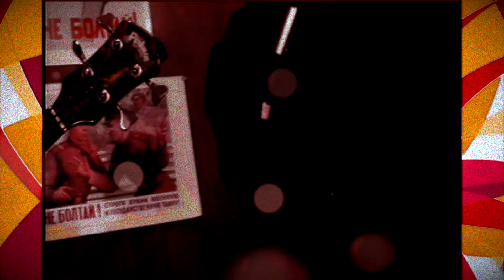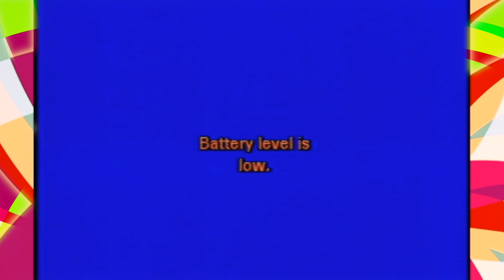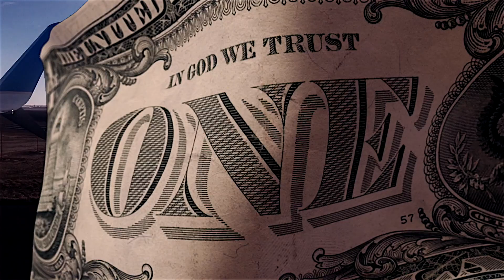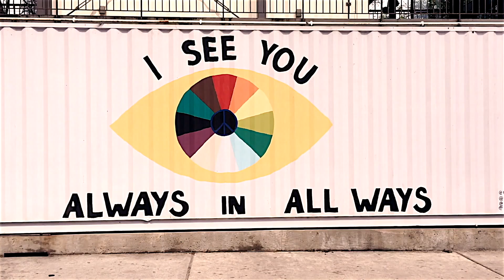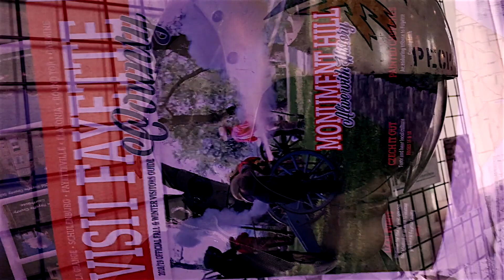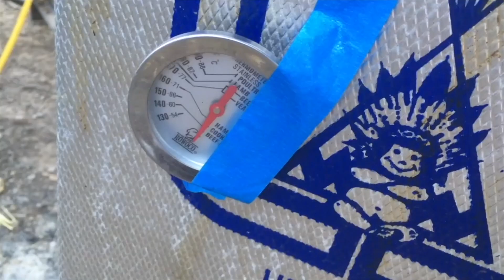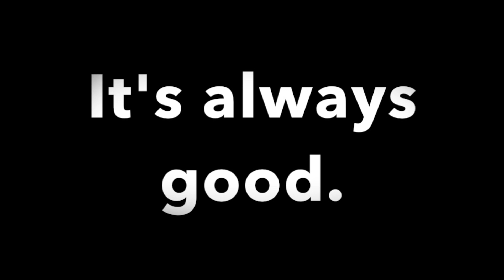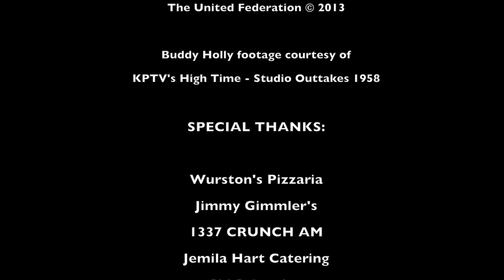The Peasant Revolution Band Variety Hour with Jeff Dodge (S4 Ep3)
Streamed Live in front of an International audience on

Featuring Alistair A. Duff

  The Peasant Revolution Band Variety Hour with Host Jeff Dodge will bring some of the world’s greatest musical talent, local writers & artists, producers & programmers and just plain old regular folk to our planet Earth’s attention.

  Also with topical sketches, stand-up comedy and live music.

00:01 "The Life and Times of Hamish MacTavish
            Alistair Duff as Hamish MacTavish
            Jeff S. Dodge as Himself

08:03  "Itchycoo Park"

14:00  "I'm So Tired"

21:31  Scott and Jeff go to SXSW 2019!

45:49  Alistair A. Duff, Movie Actor

56:00  "Peggy Sue"
              Spoken Word arranged by Alistair Duff & the Peasant Revolution Band

1:03:57  "You Won't See Me"